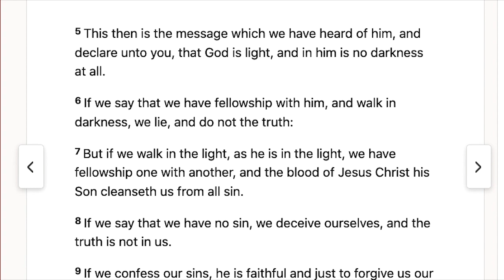1 MINUTE FOR GOD. If we say we have not sinned, we make God a liar. (SCRIPTURE)